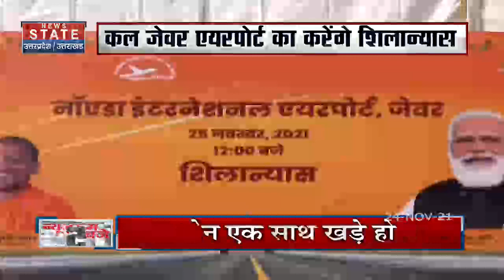PM Modi 25 नवंबर को Jewar Airport का करेगे भूमि पूजन | UP Election 2022 | Jewar Airport Village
पीएम मोदी (PM Modi) 25 नवंबर को जेवर एयरपोर्ट (JewarAirport) का भूमि पूजन करने जा रहे हैं... इसे पश्चिमी यूपी (Western UP) का सबसे बड़ा प्रोजेक्ट माना जा रहा है और विकास के लिहाज से भी निर्णयाक कहा जा रहा है... यूपी सरकार की तरफ से जेवर एयरपोर्ट (JewarAirport) के भूमि पूजन को भी भव्य बनाने की तैयारी है...  जेवर एयरपोर्ट (JewarAirport) दुनिया का चौथा सबसे बड़ा इंटरनेशनल एयरपोर्ट होगा... और सबसे हाईटेक होगा देखिए ये रिपोर्ट.

News State Apps डाउनलोड करें:
Download Android and iOS Apps for more updates: